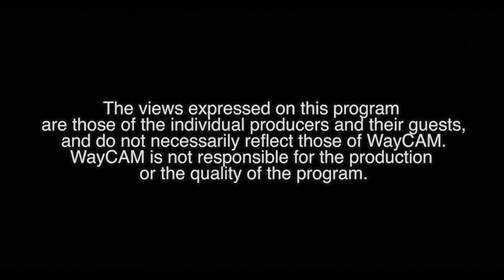Good Shepherd Parish Weekly Mass - November 23rd, 2024